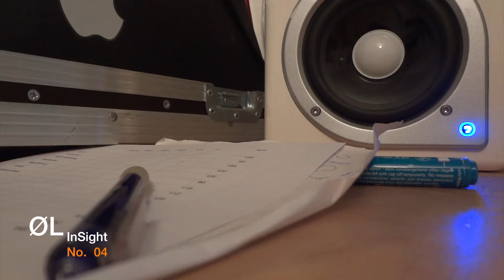InSight 04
Gitarre, Gitarre, Gitarre, Schlagzeug, Gitarre, Schlagzeug, Himmel.